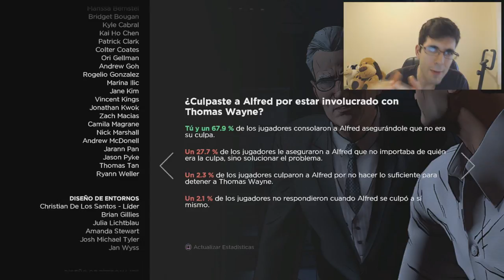¡Trofeo Platino de BATMAN: THE TELLTALE SERIES!